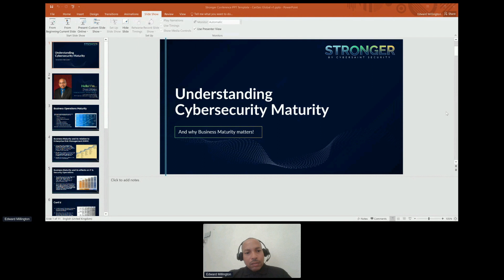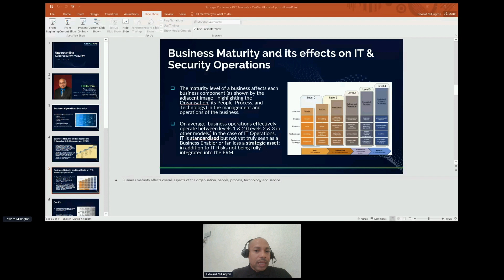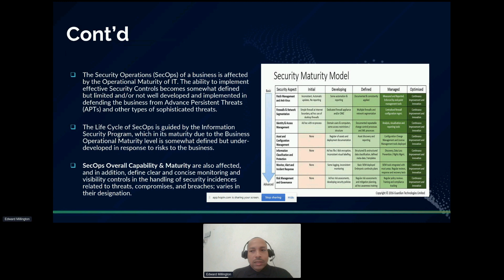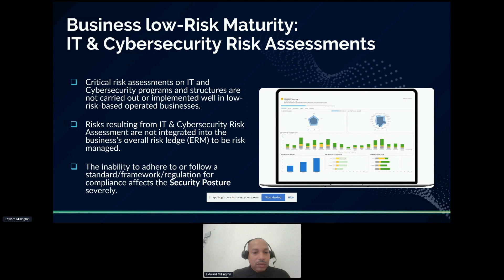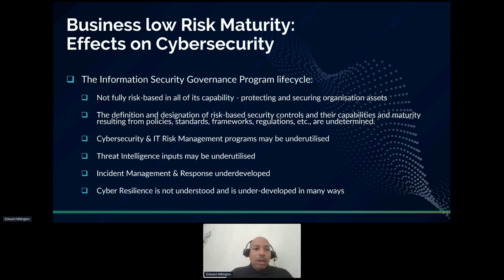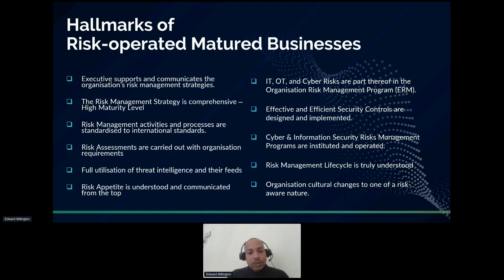Understanding Cybersecurity Maturity and Why It Matters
Discuss cybersecurity maturity as it relates to business maturity and why it’s essential for your organization.